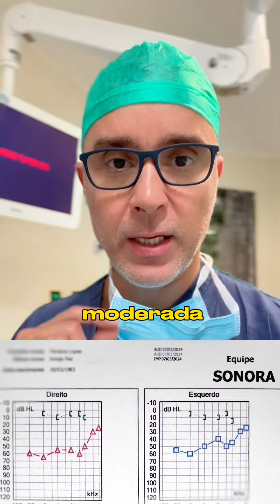Estapedectomia - Cirurgia da Otosclerose e Telemedicina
Dr. Luciano Moreira, médico otorrino especializado em surdez, otosclerose e cirurgias da audição, explica as diferenças entre o aparelho auditivo e o implante coclear.

Clínica Sonora no Rio de Janeiro (diagnóstico e reabilitação auditiva e cirurgias da audição)